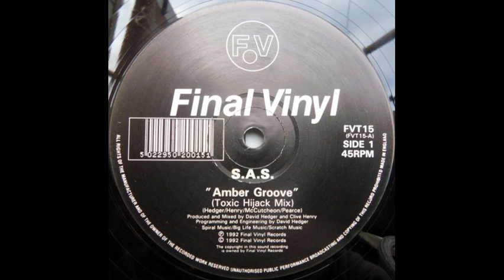S A S Amber Groove Toxic Hijack Mix